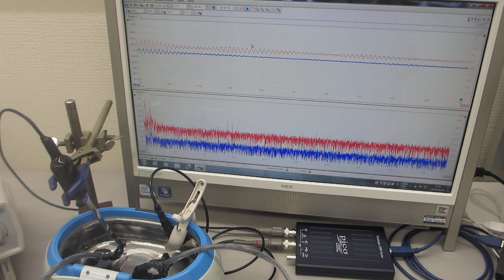オリジナル超音波システムの開発技術ーー超音波とファインバブルによる表面改質処理を行った、超音波洗浄器（42kHz 26W）実験ーー（超音波システム研究所）